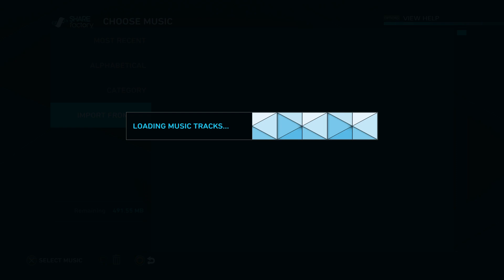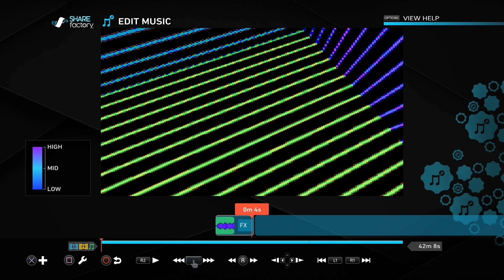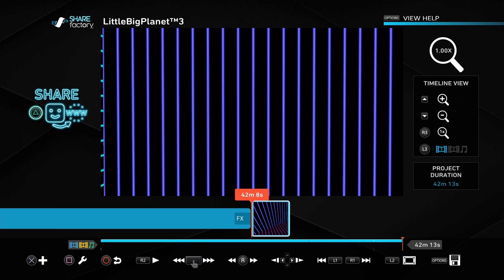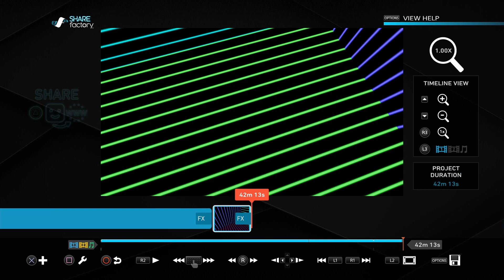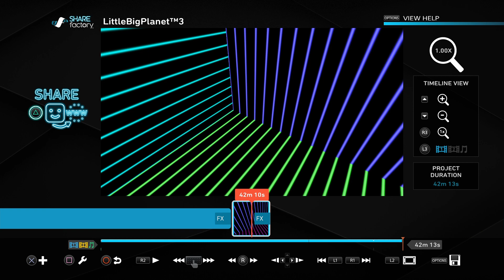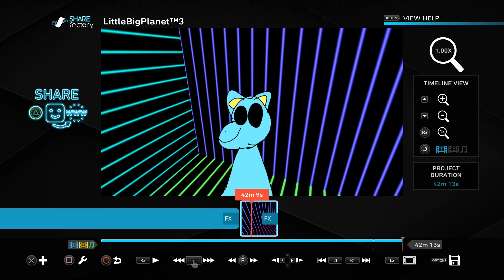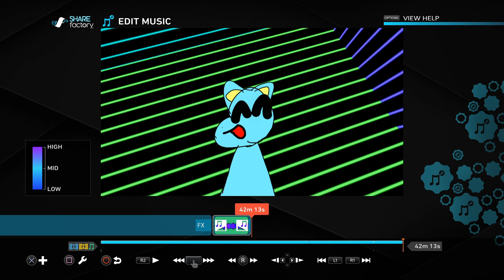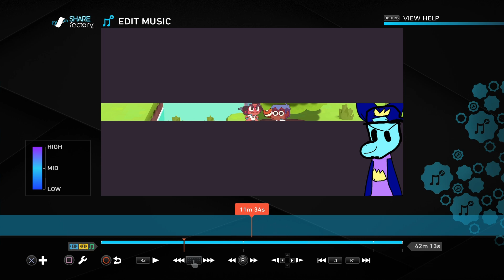How i edit my videos